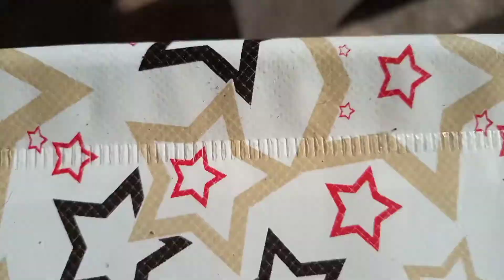Mocha's Playtime Part 2!!!!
So molis this is the part 1 of mocha's playtime

Hope you molis like it! I guess mocha is pregnant. hmm she's been not so active and i noticed her tummy getting big!

@Mocha Mocha

Thank meow molis!